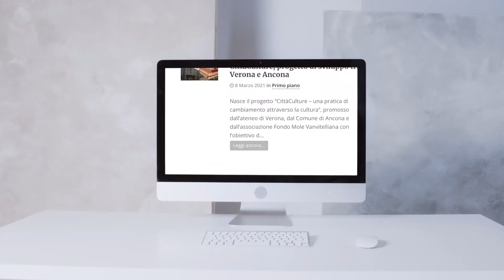La tipologia di impresa nella filiera dei vini Frascati e Frascati Superiore